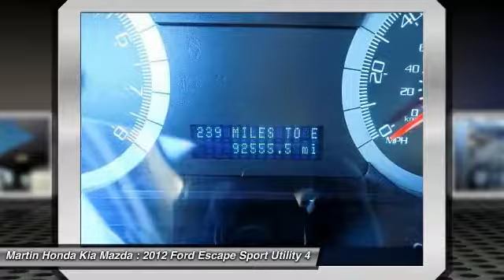2012 Ford Escape Martin Honda Kia Mazda K181018F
2012 Ford Escape Limited

Black 2012 Ford Escape Limited AWD 6-Speed Automatic Duratec 3.0L V6 Flex Fuel Alloy wheels, Heated front seats, Local trade, SIRIUS Satellite Radio.Recent Arrival!Awards:* 2012 KBB.com Total Cost of Ownership Awards * 2012 KBB.com Brand Image AwardsReviews:* High-tech entertainment features; nifty automated parking option; hybrid model's impressive fuel economy. Source: Edmunds